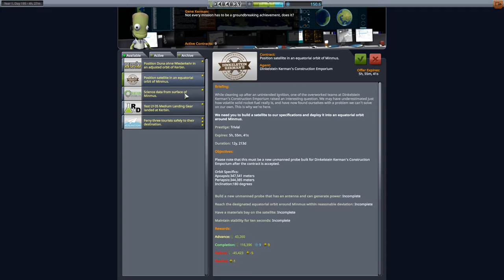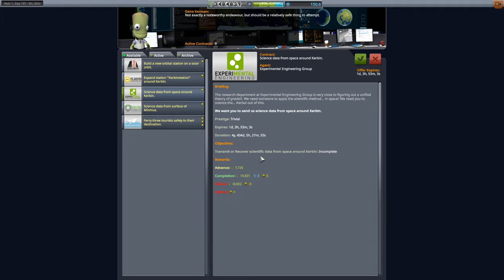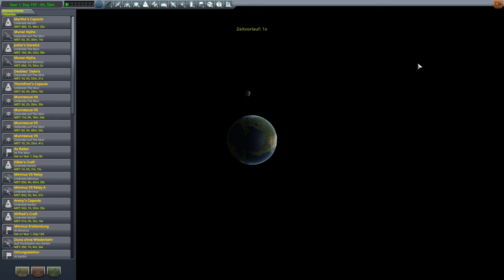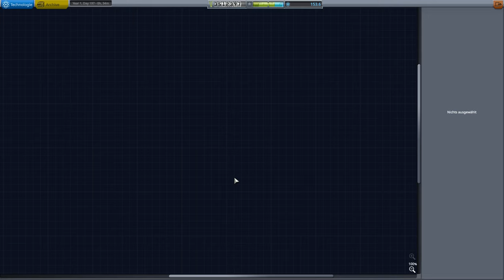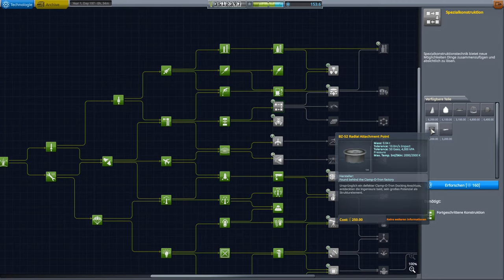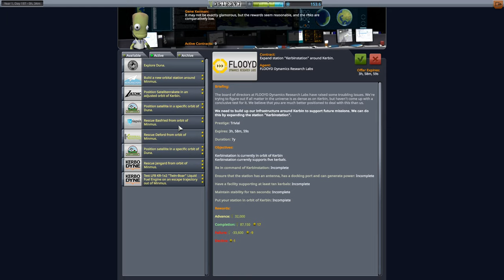Kerbal Space Program Let's play II Folge 223 Deutsch